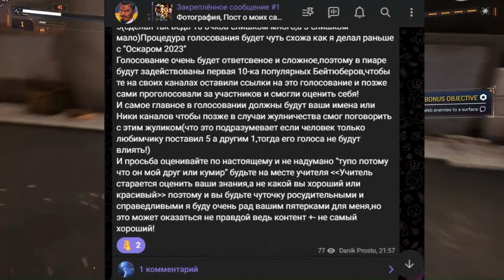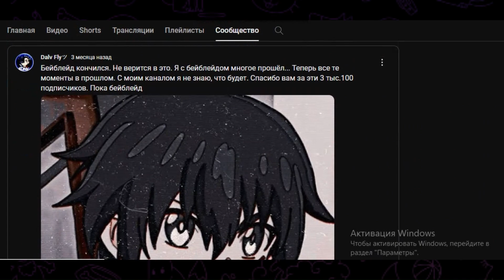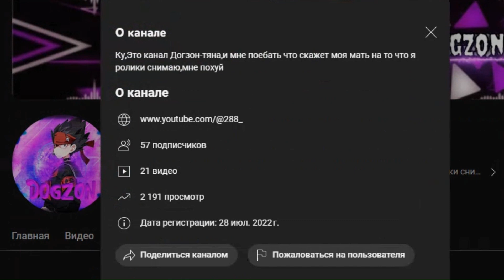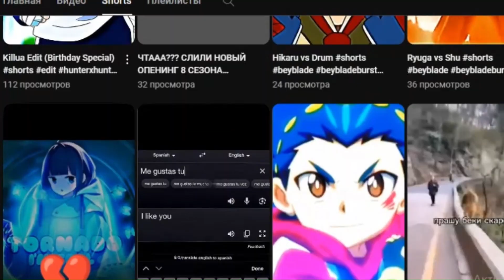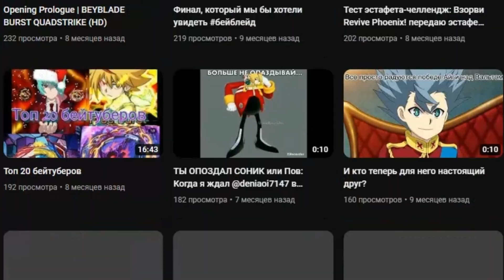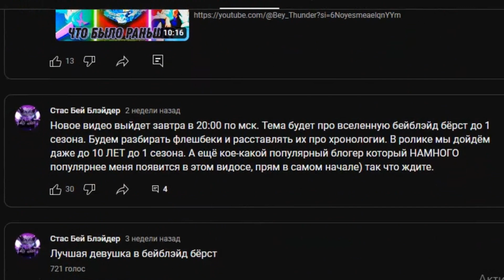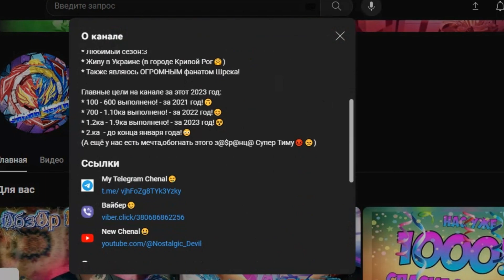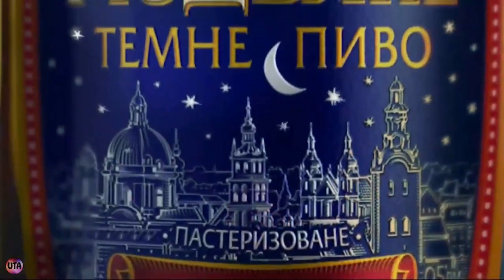🏅❄ ТОП БЕЙТЮБЕРОВ 2023 ГОДА!🏆🎄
Долгожданный топ бейтюберов 2023 года наконец-то увидит свет, и я с  гордостью объявляю о завершении работы над роликом.

Для тех кто жаждет спойлеров (основной телеграмм канал с личной жизнью и новостями с канала)

Тот самый канал с обзором на мангу от ББЛС -